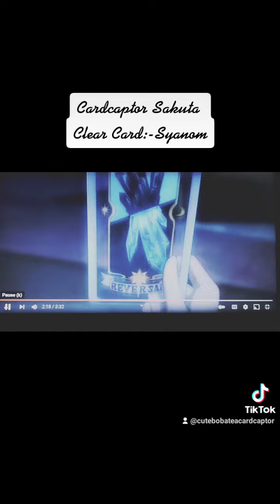March 25, 2022